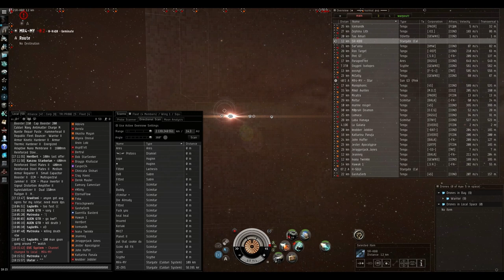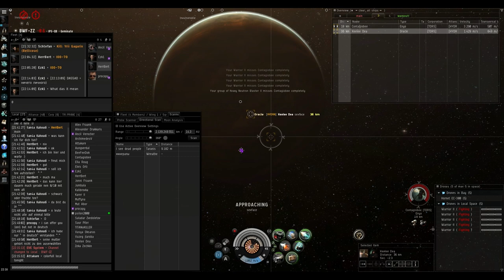Lets Wreck - Gazillion shades of Brutix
Thanks Fozzie these Modules are AWESOME